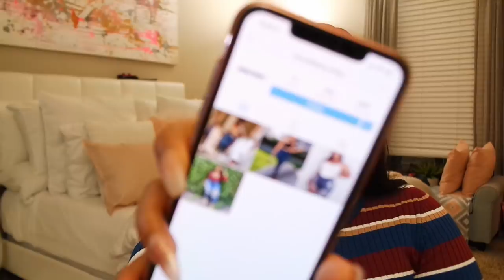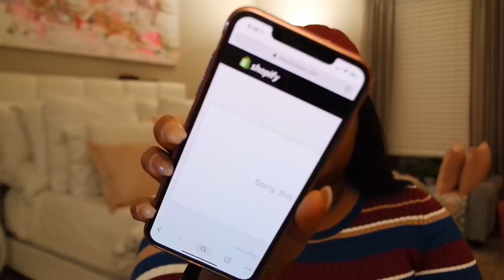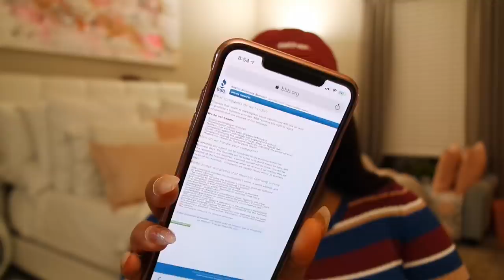WTF Monotiques!? SCAM OF 2018! | Black Friday Thieves | Jean Company Abruptly Closes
Shop My Brand | thriftySLAY LLC

Save $$$ when purchasing thriftySLAY bundles, and thriftySLAY's wig-making service. (code: COMBO)

(stay up to date on wig/closet sales, blog posts, upcoming reviews, giveaways and much more!!)

Intro Animation: by Brittany Forbes-Epps (@theplumpprincess_bri)

Lighting Used: 14" Neewer Ring Light
Camera Used: Samsung NX3000
Video Editor: Filmora
Silk Robes